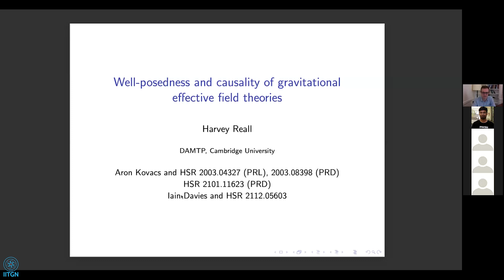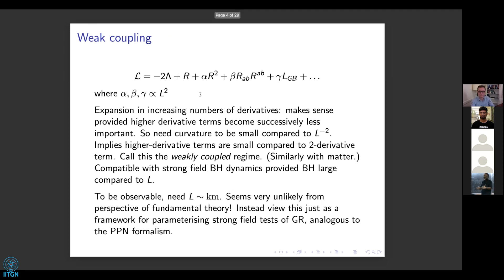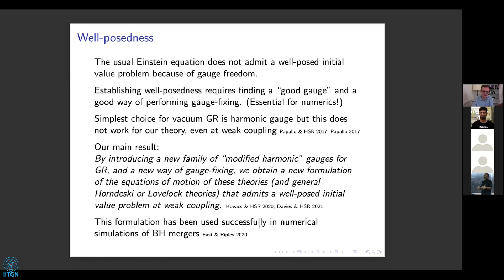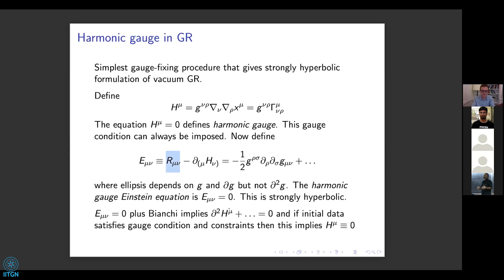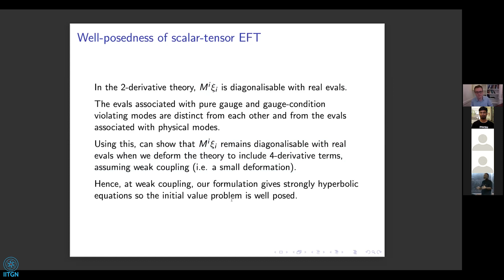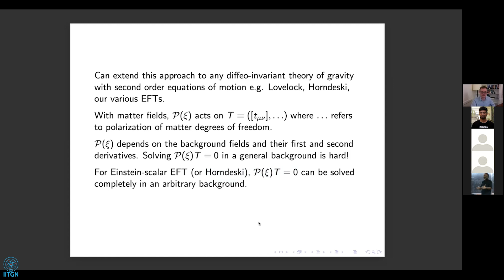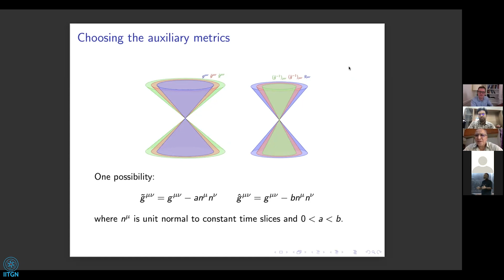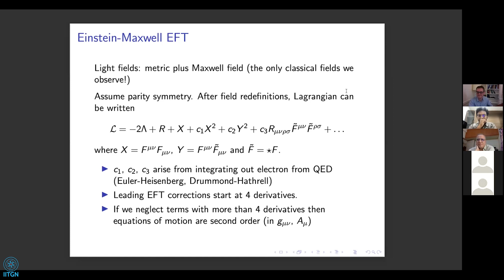Well-posedness and causality of gravitational effective field theories | Harvey Reall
Well-posedness and causality of gravitational effective field theories

Harvey Reall, DAMTP, University of Cambridge

Effective field theory (EFT) provides a way of parameterising strong-field deviations from General Relativity that might be observable in the gravitational waves emitted in a black hole merger. To perform numerical simulations of mergers in such theories it is necessary that the equations be written in a form that admits a well-posed initial value formulation. Until now it has not been known how to do this for equations involving higher derivative EFT corrections. In this talk I will describe work with Aron Kovacs in which we found a well-posed formulation of the equations of motion for gravity coupled to a scalar field including the leading (4-derivative) EFT corrections. This is based on a new class of ``modified harmonic” gauges. I will explain how this idea also works for 4-derivative corrections to Einstein-Maxwell theory. I will also discuss causality in these theories.